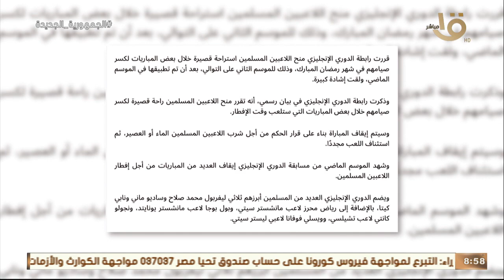صباح الخير يا مصر | الطقوس الرمضانية للاعبين المسلمين في دوريات أوروبا.. تعرف عليها